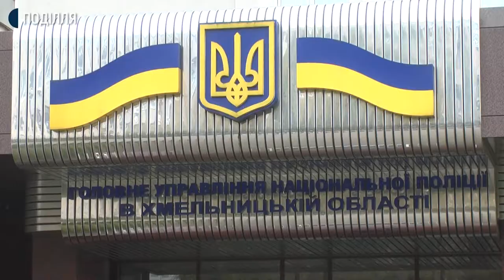У Хмельницькому повідомили про замінування міського військкомату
У Хмельницькому надійшло повідомлення про замінування міського військкомату. На місці події працюють правоохоронці, вибухотехнічна служба та підрозділи ДСНС. Про це з місця події повідомляє кореспондентка Суспільного.

За словами начальниці сектору комунікації головного управління Нацполіції в Хмельницькій області Інни Глеги, до поліції надійшов електронний лист про замінування військкомату. На місце події виїхали вибухотехніки та слідчо-оперативна група.